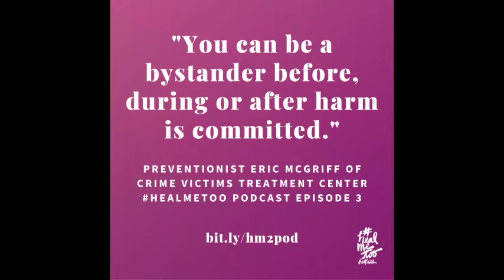Teaser for HealMeToo Podcast S1 Ep3: Ways to Heal The Culture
In a live taping at the HealMeToo Festival, Festival Founder and Artistic Director Hope Singsen interviewed three survivor advocates doing amazing work to help HealMeToo in our culture.
Amanda Burden is a power-based personal violence interventionist and community educator who serves on the board of directors for okayso, a free app for iOS that connects users with personal questions to experts they can trust for quick, personalized support and advice. Eric McGriff is the Prevention Coordinator for the Crime Victims Treatment Center. Nastia Gorodilova is a practitioner of Restorative Justice and a Senior Coordinator of Systems and Training with the NYC Alliance Against Sexual Assault.

Hear the rest of HealMeToo Podcast Season 1 Episode 3 on apple podcasts

Music performed by Micah Burgess:
If I Can by Hope Singsen & Dillon Kondor
Rockabye by Hope Singsen, Dillon Kondor & Micah Burgess
Gorgeous Fire by Hope Singsen & Dillon Kondor